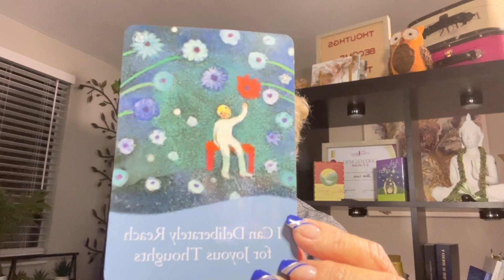Eu a posso atrai o relacionamento amoroso com a Lei da Atração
Voce merece tudo de melhor nessa vida, portanto esta tudo nas suas maos.
Oração do Perdão 🙏
Eu Perdoo voce,
Por favor me perdoe
Voce, nunca teve culpa
Eu também nunca tive culpa
Eu Perdoo você , me perdoe por favor.
A vida nos ensina
Através das discordias e eu
Aprendi a lhe amar e a deixa-lo ir da minha mente
Voce precisa viver, suas proprias lições e eu também
Eu perdoo voce, me perdoe em nome de Deus.
Agora vá ser feliz para que eu seja também.
Que Deus te proteja e perdoe os nossos mundos,
as mágoas desapareceram do meu coração e só a luz e paz
Quero ver voce alegre, sorrindo há onde quer que voce esteja .
E tao bom soltar, parar de resistir e deixar fluir novos sentimentos,
Eu perdoei voce do fundo da minha alma porque sei que voce
nunca fez nada por mal e sim porqueera a melhor maneira de ser feliz
Me perdoe por ter nutrido odio e magoa por tanto temppo no meu coração.
Eu não sabia como era bom perdoar e soltar.
Eu não sabia como era bom deixar ir, o que nunca me pertenceu.
Agora sei que so podemos ser felizes quando soltamos as vidas
 Para que sigam seus proprios sonhos e seus proprios erros.
Não quero mais controlar nada, e nem ninguém
Por isso pesso que me perdoe e me solte também
Para que seu coração se encha de amor assim como o meu
Obrigada, Obrigada

Meu Instagram @janelucoaloha
Meu Instagram de Arts @janelucoarts